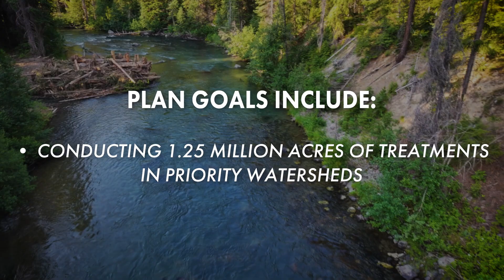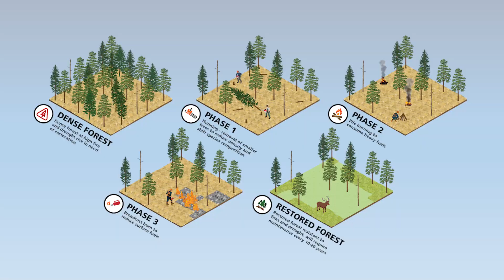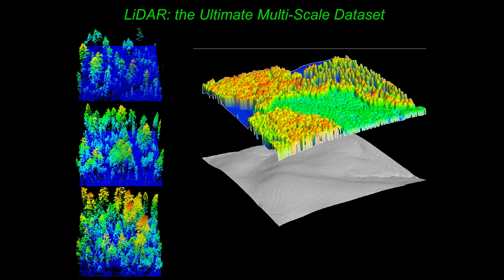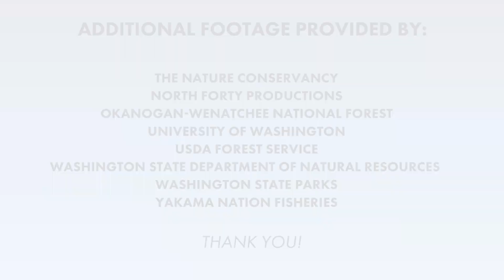DNR 20-Year Forest Health Strategic Plan Progress Report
Since launching the 20-Year Forest Health Strategic Plan: Central and Eastern Washington in 2017, DNR and our partners have treated more than 900,000 acres of unhealthy forests across public and private lands. We have reduced the risks of catastrophic wildfires in some of the most at-risk landscapes in the Pacific Northwest while restoring those forests to healthier and more resilient stances against threats posed by increasing rates of drought, extreme heat, invasive insects and disease.